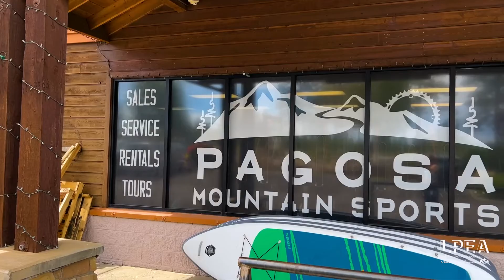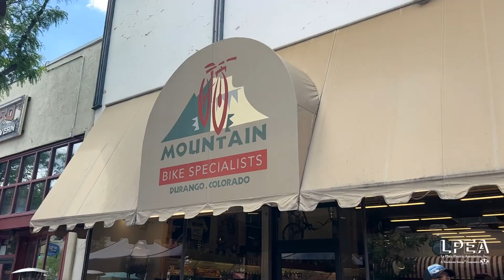Did you know that LPEA offers rebates for e-bikes?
E-bikes are a great way to get around town and the outdoors. Here's what our local bike shops have to say about e-bikes.